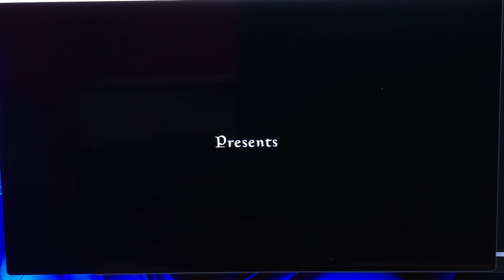Windows ARM: The Elder Scrolls V: Skyrim / FAIL random crash / Poco F1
Not playable due crash. It also crashes after logo and menu sometimes. not playable.